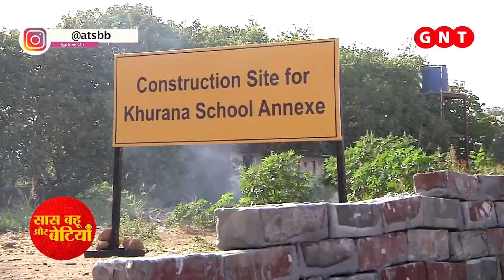Yeh Hai Chahatein: Major Twist In Preesha's life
Checkout the video to know what is the major twist going to come in Star Plus serial Yeh Hai Chahatein..